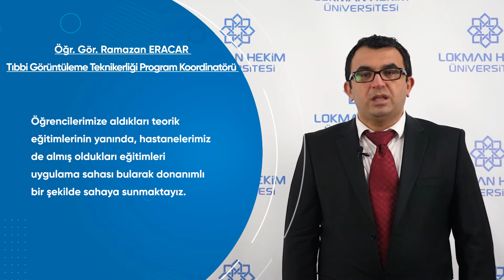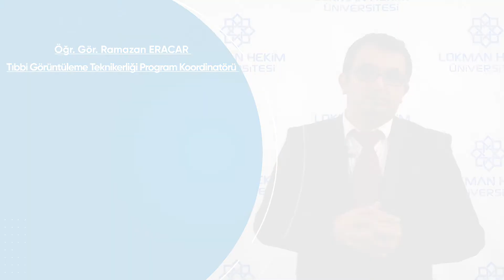SHMYO - Tıbbi Görüntüleme Teknikerliği Program Tanıtımı